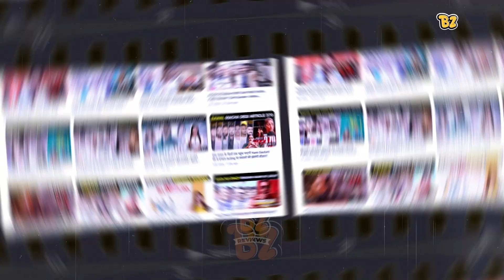Devara: Part 1 | First Day First Show | Public Review